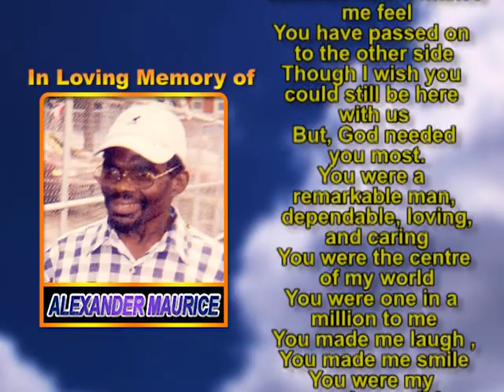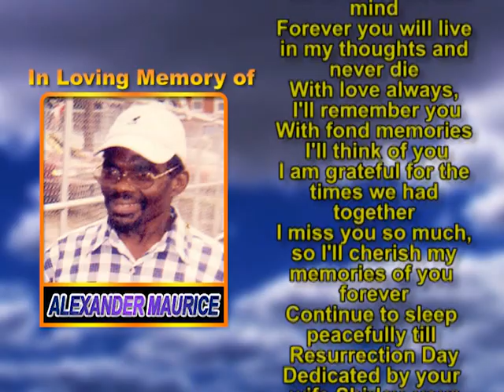Alexander Maurice mem